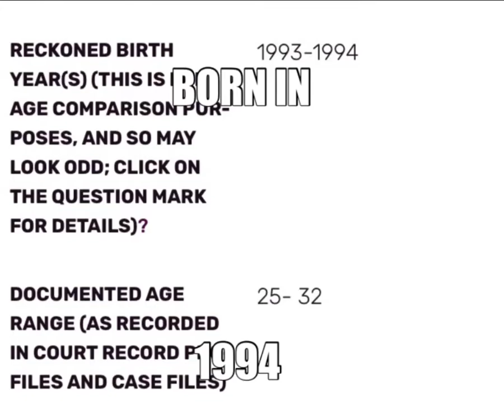gavin I but i did it again bc the last one had flaws that bothered me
cw: murder, violence, nsfw, ajaa spoilers

i make completely self indulgent content and i rewatch the things i make regularly (i am without exaggeration at least half the views on my vanlock hellfire animatic) so if something bothers me i have to fix it or i’ll die. so here’s the new and improved gavin I i guess.

this is still flawed but it doesn’t bother me anymore